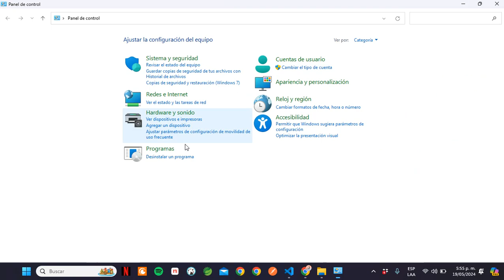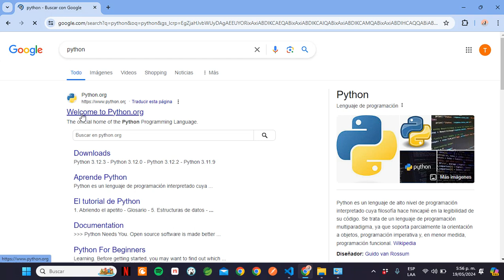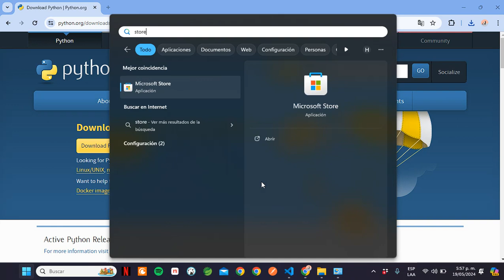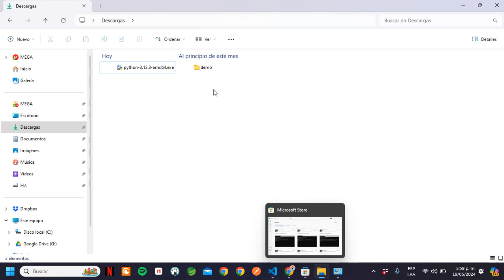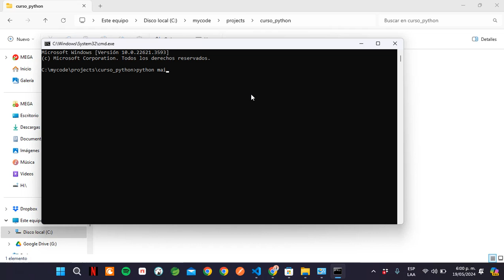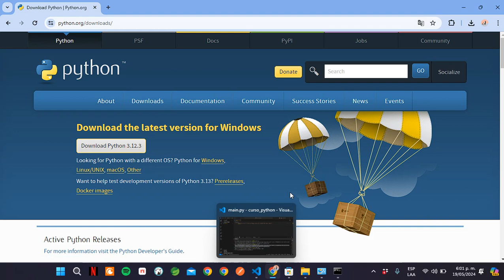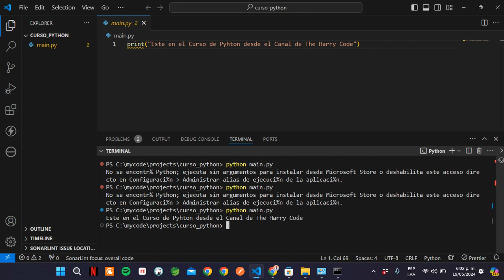Solución (FIX): Pyhton - VSCode: No se encontr¾ Python; ejecuta sin argumentos para instalar desd...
Solución (FIX): Pyhton - VSCode: No se encontr¾ Python; ejecuta sin argumentos para instalar desde Microsoft Store o deshabilita este acceso directo en Configuraci¾n.